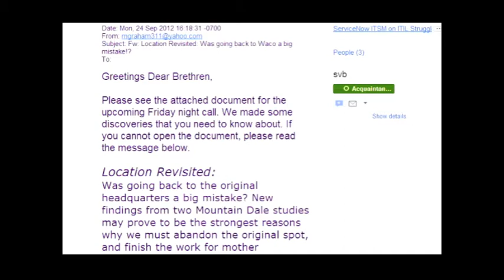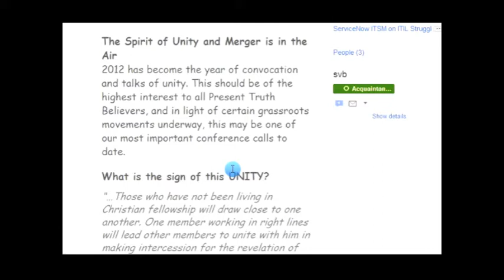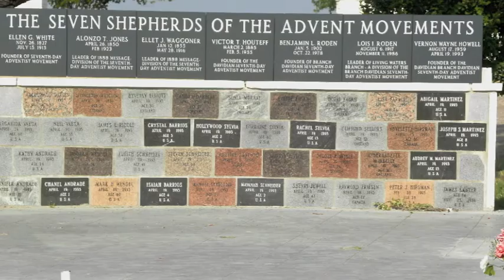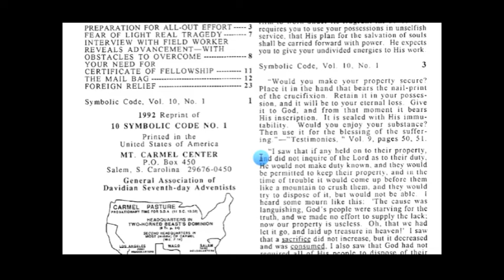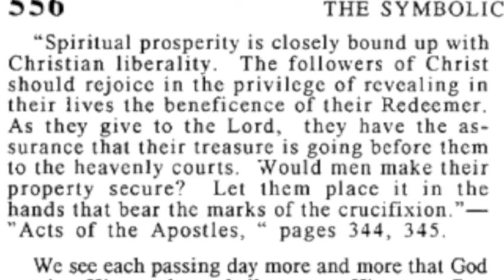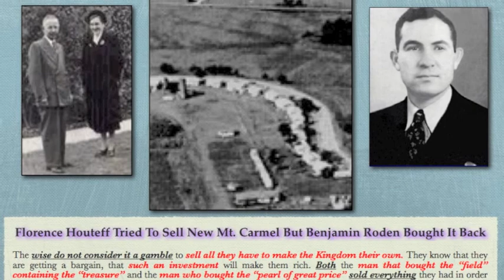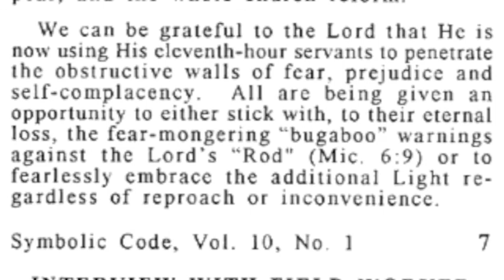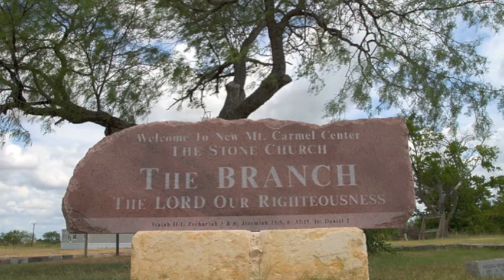Mt. Carmel: Sell the Old Mt Carmel to Buy the New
There is much controversy over the Relocation of Davidian Head Quarters to Old Mount Carmel in the city of Waco. Many believe that it should be in Waco and others believe it should be else where because the LORD had Victor Houteff sell old Mount Carmel. Others believe Florence Houteff was a self appointed Vice President of the Association and that She lied about her husband appointing her before his death. Others believe that according to the By-Laws the General Association of Davidian SDA can not be run legally by a Vice President unless the By-Laws are revised which is contrary to the LORD's gospel program but suites any "man-made gospel program. Is Waco where the LORD has placed His Name and ordained that His work of purification be in Waco or elsewhere?

This study will help you understand this Davidian Dilemma and the remedy the LORD has for it!